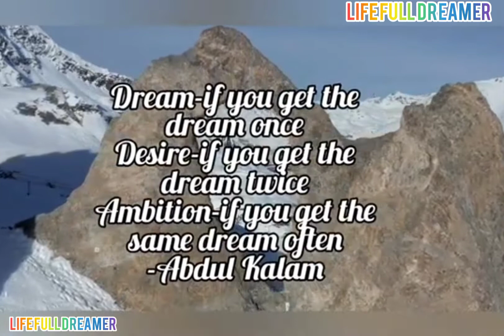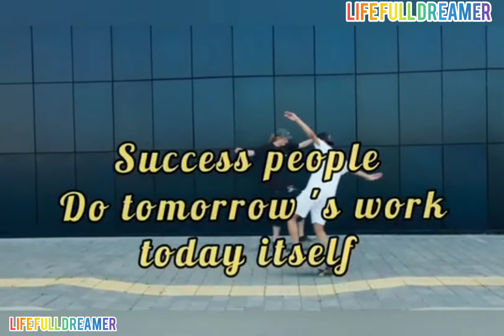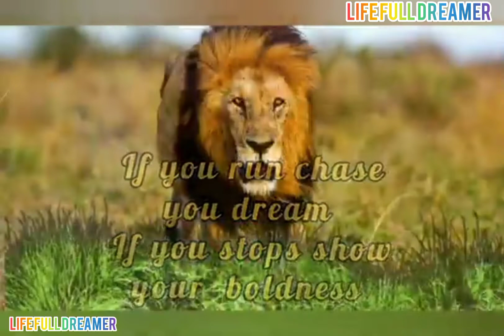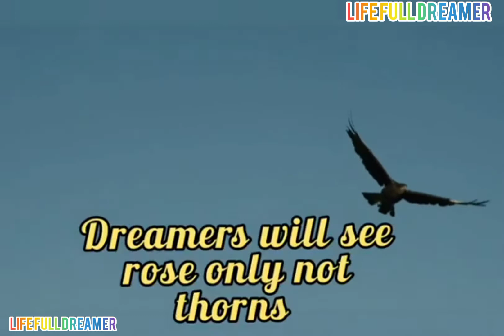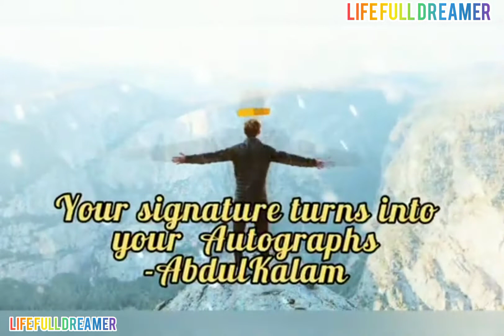life full dreams#life motivation video#life changing tips#dreams come true#Best Tamil video#motive